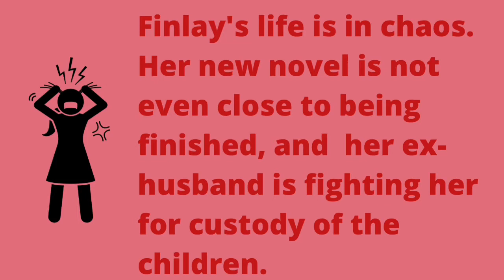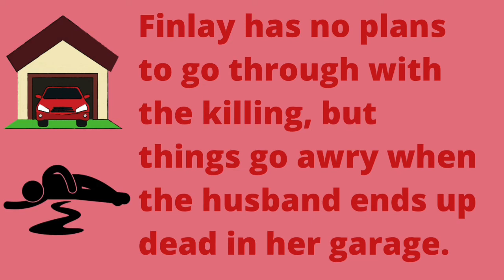Adult Book Trailer - Finlay